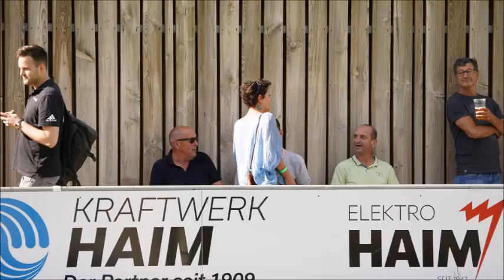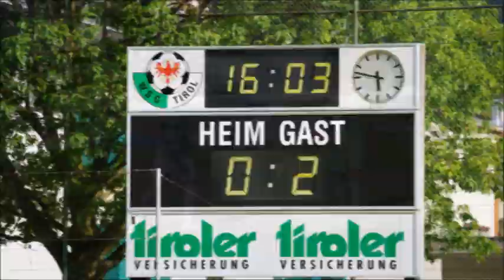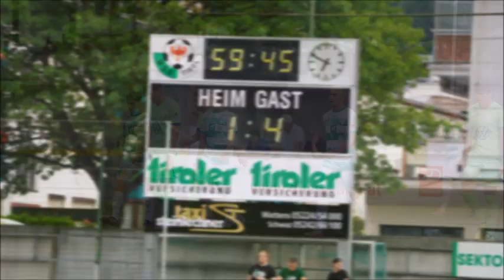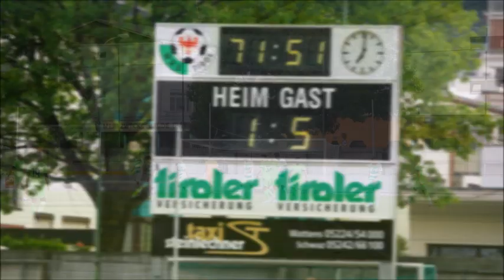WSG Tirol gegen VfL Wolfsburg - Testspiel und Kinderfest 2022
Wölfe ein paar Nummern zu groß
WSG Tirol/Presse/Medien/Komunikation - Thomas Strickner; Bilder&Video&Schnitt: Reinhard Rovara C 2022)
Viertes Testspiel, erste Pleite. Bundesligist WSG Tirol muss in der laufenden Vorbereitung die erste Niederlage verkraften. Der VfL Wolfsburg war beim 1:7 gleich mehrere Nummern zu groß.
Es hätte das Highlight der Vorbereitung sein sollen. Der absolute Kracher. Eines jener Spiele, bei denen die Spieler der WSG schon im Vorfeld wissen, wofür sie die Wochen zuvor schwitzen – danach sowieso. Kein Spiel wie jedes andere, vielmehr ein Erlebnis. Am Ende stand eine empfindliche 1:7-Klatsche, die nun aufgearbeitet und verdaut werden muss. Aber alles der Reihe nach.
Tolle Kulisse
Mit dem VfL Wolfsburg schickte sich der Zwölftplatzierte der letztjährigen deutschen Bundesliga zum Abschluss des WSG-Sommerfestes an, sich auf Organisation der SLFC GmbH hin vor 1600 Fans im Gernot-Langes-Stadion mit dem Siebtplatzierten der ADMIRAL Bundesliga zu messen. Zwei Wochen vor dem Meisterschaftsstart in Österreich, drei vor jenem in Deutschland. Dementsprechend motiviert zeigten sich beide Mannschaften.
Die WSG in schmucker neuer Dress, Wolfsburg mit der ersten Chance. Luca Waldschmidt benötigte gerade mal 89 Sekunden, um alleine vor WSG-Schlussmann Ferdinand Oswald aufzutauchen. Der 31-Jährige war aber zur Stelle. Die zweite Möglichkeit von Waldschmidt, zwei verletzungsbedingte Auswechslungen und einen Aussetzer von Felix Bacher später, nutzte er allerdings. Ein unnötiges Gegentor. Und das zweite folgte am Fuß - abermals nach einem Patzer des zuletzt so verlässlichen Verteidigers. Beim Versuch den Ball wegzuschlagen, rasierte Bacher nur die Kugel. Maximilian Philipp (16.) bedankte sich.
Prica mit dem Ehrentreffer
Die WSG aber nur kurz geschockt. In Minute 20 klopfte Denis Tomic zum ersten Mal gefährlich am Kasten von Koen Casteels an, sechs Minuten später war der Belgier im Tor der Wolfsburger geschlagen. Casteels war ebenso ohne Chance, wie weitere sechs Minuten später Oswald auf der gegenüberliegenden Seite. Waldschmidt (32.) stellte nach herrlichem Doppelpass mit Max Kruse den Zweitorevorsprung wieder her. Damit ging’s in die Pause.
Und nach dem Seitenwechsel auf Seiten der Wolfsburger runderneuert weiter. Bis auf Maximilian Arnold tauschte Niko Kovac seine ganze Startelf aus. Thomas Silberberger nahm vorerst nur einen Wechsel vor: Alexander Ranacher ersetzte Unglücksrabe Felix Bacher.
Auch der zweite Anzug der Wölfe passt
Die erste Möglichkeit hatte so wie in Hälfte eins wieder der VfL. Jonas Wind (48.) scheiterte aber am Reaktionsvermögen von Oswald. Die zweite Chance in Halbzeit zwei hatte die WSG. Prica (53.) tankte sich über links durch, sein Abschluss verfehlte das Tor aber knapp.
Elvis Rexhbecaj (60.) machte es nach rund einer Stunde Spielzeit besser. Gegen seinen Kracher aus kurzer Distanz war Oswald machtlos. Und als Wind in Minute 72, so wie in Halbzeit eins Waldschmidt, ebenfalls seine zweite Chance zum ersten Tor nutzte und Renato Steffen (75. und 79.) kurz darauf doppelt nachlegte, war das, was sich als Unterschied im Kaderwert der beiden Mannschaften ablesen lässt, auch annähernd im Ergebnis sichtbar. Die Wölfe mit einem auf transfermarkt.at notierten Wert von 238 Millionen Euro, die WSG mit sieben Millionen.
Drei Sekunden vor dem Ende der regulären Spielzeit pfiff das Schiedsrichtergespann die Partie ab. Ein Schuss vor den Bug, der vielleicht zur rechten Zeit erfolgte. Aufstehen, Krone richten, weiter geht’s. Am kommenden Dienstag (19 Uhr) in Wörgl. Der letzte Test bevor es in Neusiedl am See mit dem Cup ernst wird.

Die WSG spielte:
Oswald; Bacher (46. Ranacher), Behounek, Stumberger, Schulz; Rogelj, Ogrinec, Blume (Üstündag), Skrbo (14. Naschberger); Rinaldi (56. Müller), Prica (61. Tomic).

Thomas Silberberger (WSG-Cheftrainer): „Man hat heute gesehen, was passiert, wenn wir gegen einen vorjährigen Championsleague-Teilnehmer nicht bereit sind, alles zu geben. Dann geht es in diese Richtung. Es war heute eine extrem enttäuschende Leistung von uns – von Anfang bis zum Schluss. Wir sind regelrecht vorgeführt worden. Dass Wolfsburg besser ist, damit hab‘ ich kein Problem. Aber die Art und Weise, wie die Niederlage zustande gekommen ist, erinnert mich stark an das 0:6 gegen den LASK.“